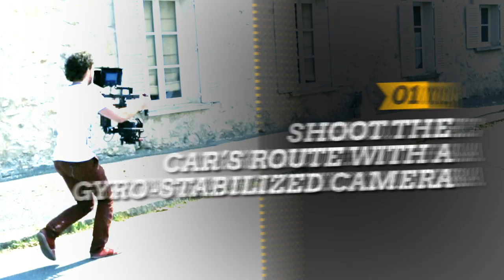HOW TO SHOOT A CAR CHASE - TUTORIAL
How to shoot a case chase ?

Music : Boa Noite - Tropkillaz / Nobody Speak - Dj Shadow